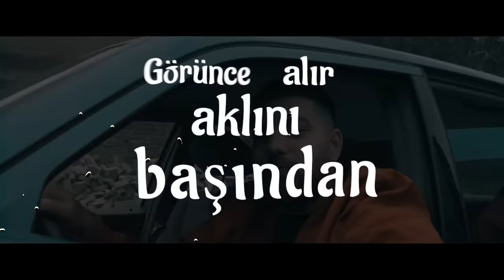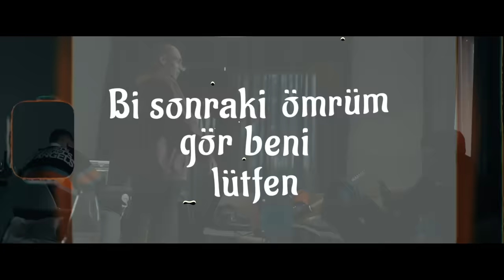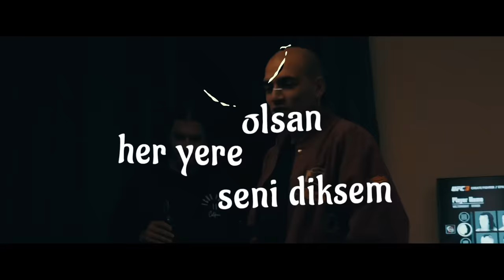Murda & Ezhel - Bi Sonraki Hayatimda Gel (prod. Spanker) [Lyric video]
Murda & Ezhel - Bi Sonraki Hayatimda (prod. Spanker) [Lyric video]